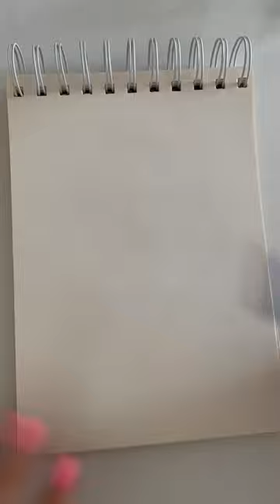Hairstyle challenge,day 13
In this drawing, I tried to take the lightest pencil first. Then I added a dark color, used water and a brush for a watercolor effect. And when the paper dried, I added more contrasting dark lines.